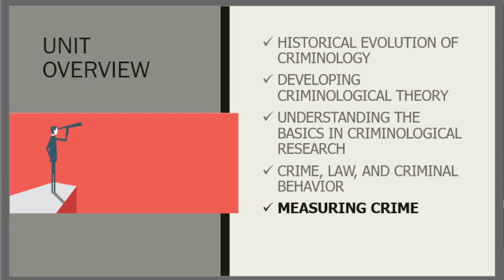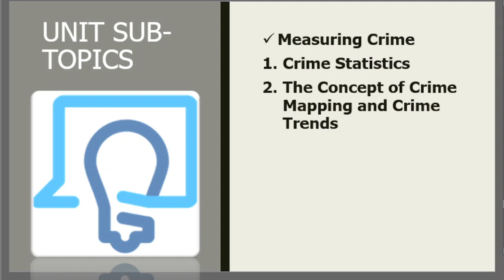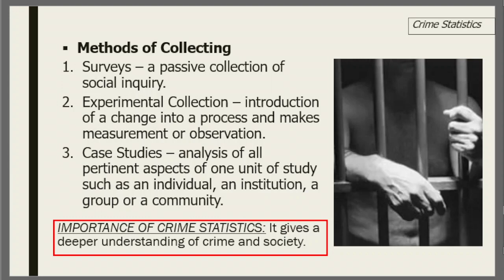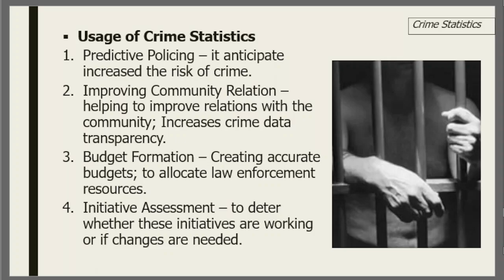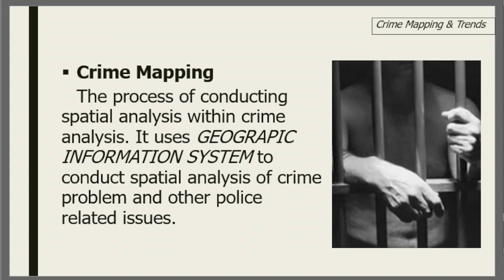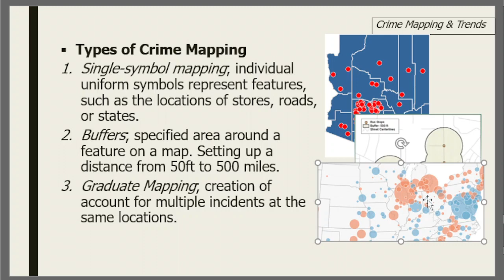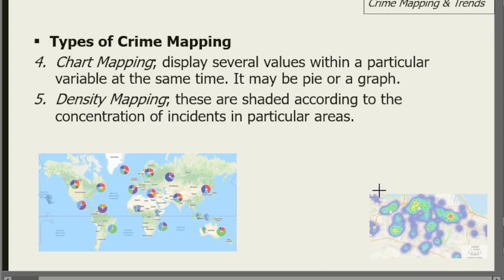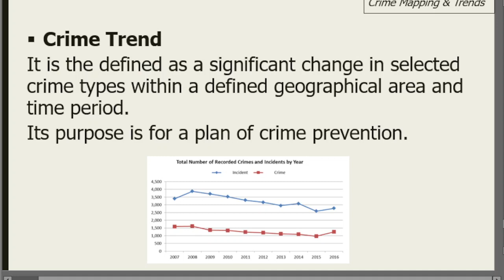CRIM1: Measuring Crime